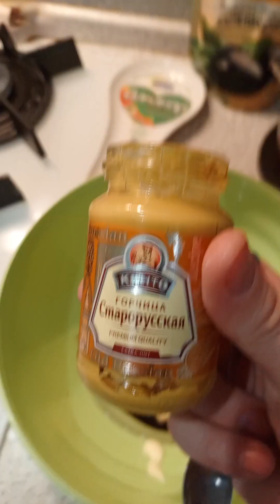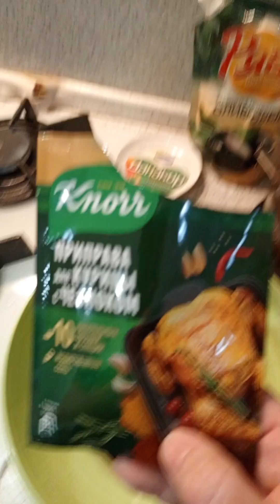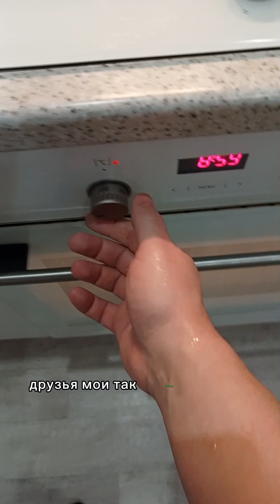Как очень вкусно приготовить куриные ножки с картошкой в духовке